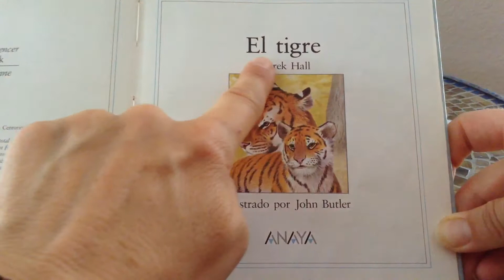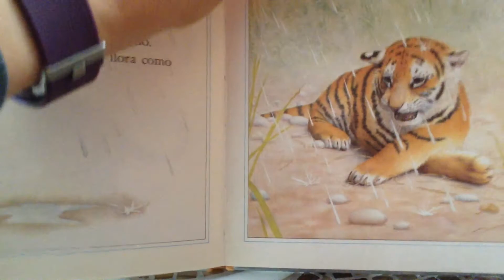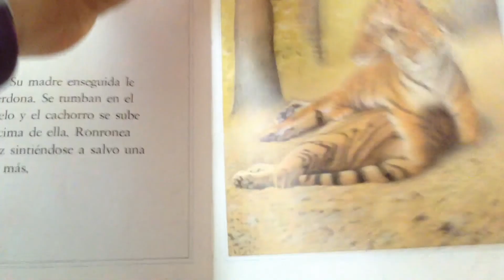Lectura: "El Tigre"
Join the tiger on an adventure!